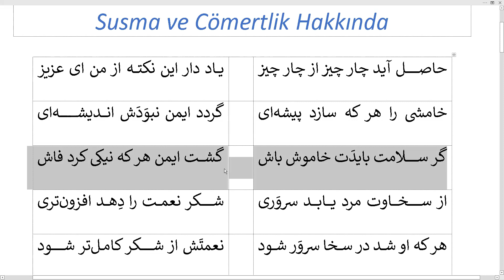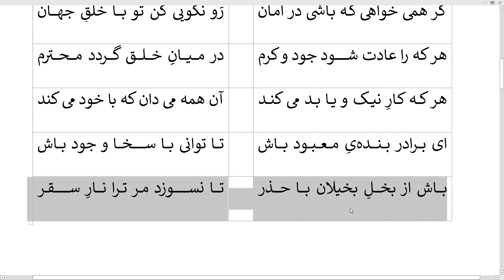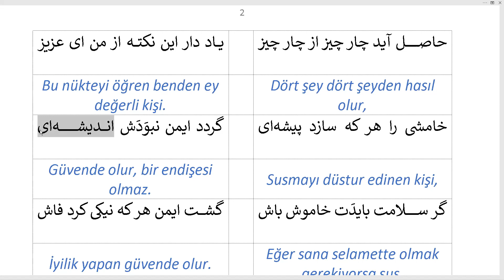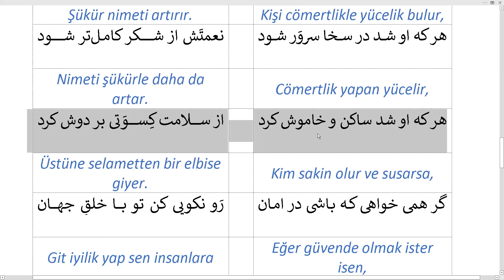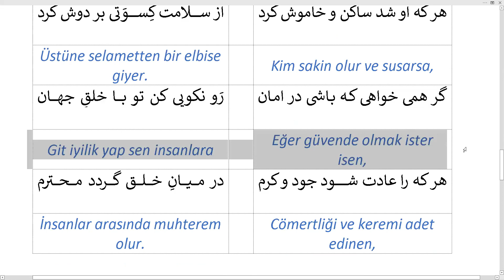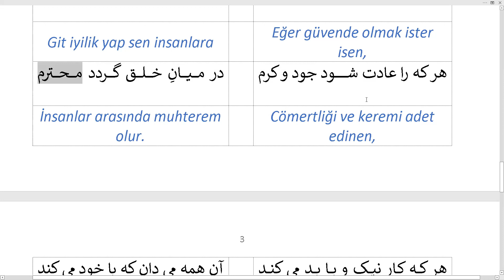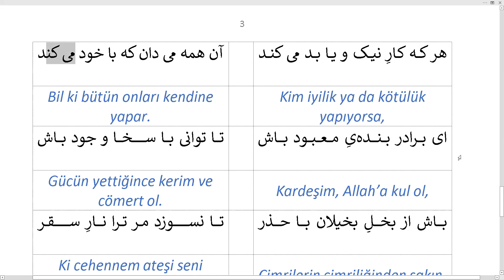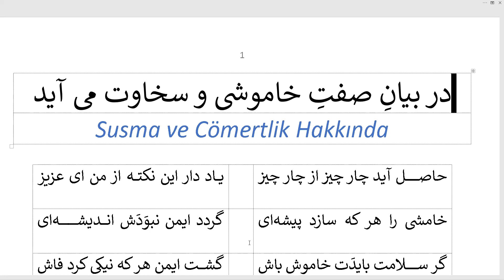Susma ve Cömertlik / خاموشی و سخاوت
Feridüddin Attar'ın Pendnsme'sinden

خاموشی و سخاوت
Susma ve Cömertlik

حاصل آید چار چیز از چار چیز
یاد دار این نکته از من ای عزیز

Dört şey dört şeyden hasıl olur,
Bu nükteyi öğren benden ey değerli kişi.

خامشی را هر که سازد پیشه¬ای
گردد ایمن نبوَدَش اندیشه¬ای

Susmayı düstur edinen kişi,
Güvende olur, bir endişesi olmaz.
گر سلامت بایدَت خاموش باش
گشت ایمن هر که نیکی کرد فاش

Eğer sana selamette olmak gerekiyorsa sus,
İyilik yapan güvende olur.

از سخاوت مرد یابد سروَری
 شکر نعمت را دِهد افزون¬تری

Kişi cömertlikle yücelik bulur,
Şükür nimeti artırır.

هر که او شد در سخا سروَر شود
نعمتَش از شکر کامل¬تر شود

Cömertlik yapan yücelir,
Nimeti şükürle daha da artar.

هر که او شد ساکن و خاموش کرد
از سلامت کِسوَتی بر دوش کرد

Kim sakin olur ve susarsa,
Üstüne selametten bir elbise giyer.

گر همی خواهی که باشی در امان
رَو نکویی کن تو با خلقِ جهان

Eğer güvende olmak ister isen,
Git iyilik yap sen insanlara

هر که را عادت شود جود و کرم
در میانِ خلق گردد محترم

Cömertliği ve keremi adet edinen,
İnsanlar arasında muhterem olur.

هر که کارِ نیک و یا بد می کند
آن همه می دان که با خود می کند

Kim iyilik ya da kötülük yapıyorsa,
Bil ki bütün onları kendine yapar.

ای برادر بنده¬یِ معبود باش
تا توانی با سخا و جود باش

Kardeşim, Allah’a kul ol,
Gücün yettiğince kerim ve cömert ol.

باش از بخلِ بخیلان با حذر
تا نسوزد مر ترا نارِ سقر

Cimrilerin cimriliğinden sakın,
Ki cehennem ateşi seni yakmasın.